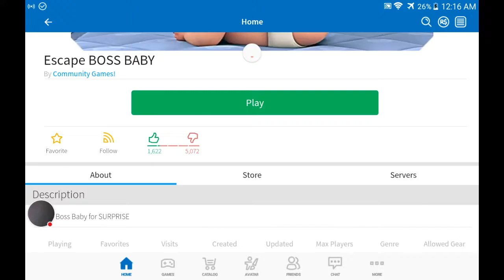My ROBLOX Stream